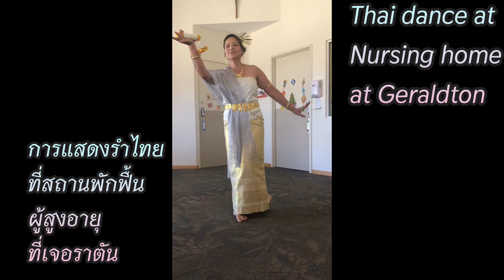EP.41 Thai dance at Nursing home at Geraldton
การแสดงรำไทยที่สถานดูแลพักฟื้นผู้สูงอายุ